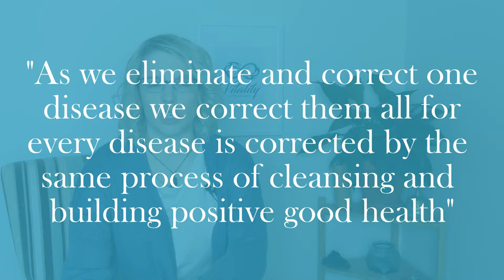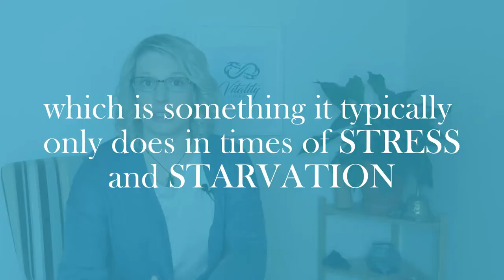Are cleanses and detoxes worth the investment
Juice cleanses, sugar detox, colon cleanse, liver cleanse, the master cleanse, green smoothie cleanse, Isagenix cleanse… I’m sure you’ve heard of at least one of these, maybe you’ve tried one or two (or more). But how do they work? Do they achieve what they say they can? Are they worth your money?

Let's get social! @VitalityLifeguard